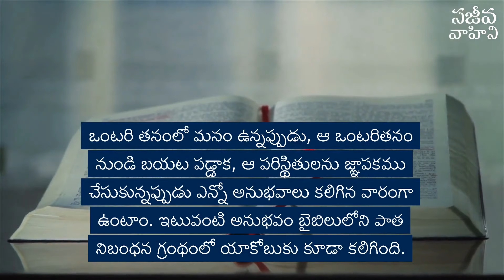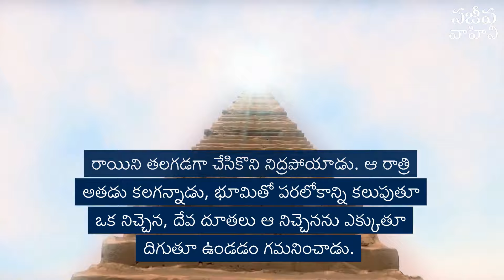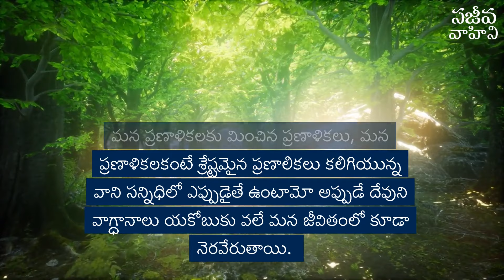ఒంటరిగా ఉన్నప్పుడు! | Dr G Praveen Kumar | Anudina Vahini